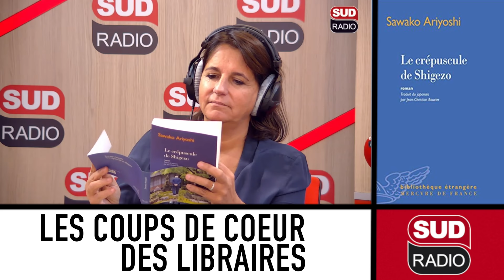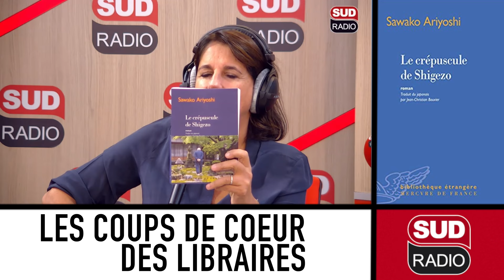[LIVRE] LA CHRONIQUE DE GERARD COLLARD - LE CREPUSCULE DE SHIGEZO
Retrouvez votre livre dans notre librairie en ligne ! :

Le crépuscule de Shigezo de Sawako Ariyoshi et Jean-Christian Bouvier aux éditions Mercure de France

Le miroir des courtisanes de Sawako Ariyoshi aux éditions Picquier poche